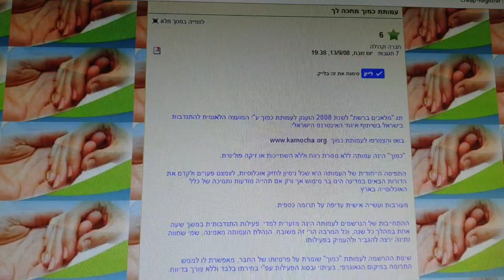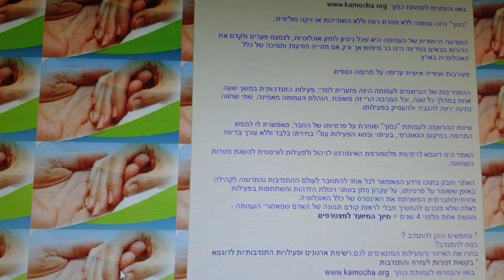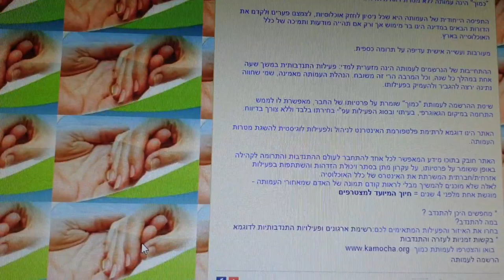עמותת כמוך מחכה לך